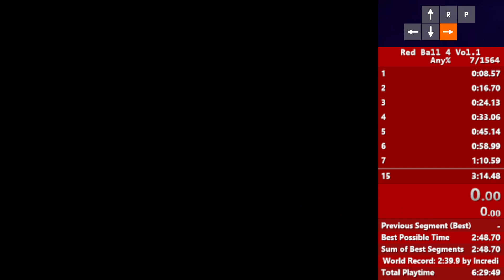Speedrunning Red Ball 4 Vol.1 #12 (Part 1/2)